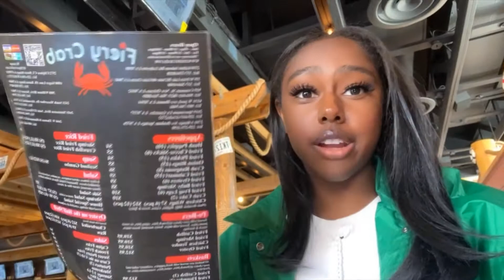LSU Basketball Game | Seafood Boil | VLOG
Hey y'all! I’m super excited for you to join the BriTV family. If you like my content feel free to give my video a thumbs up and share it with a friend. (: